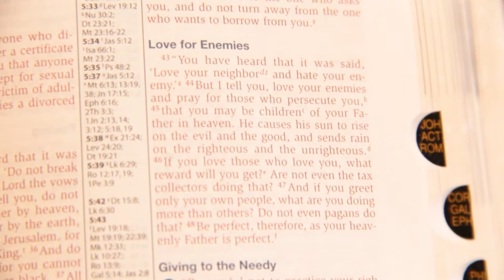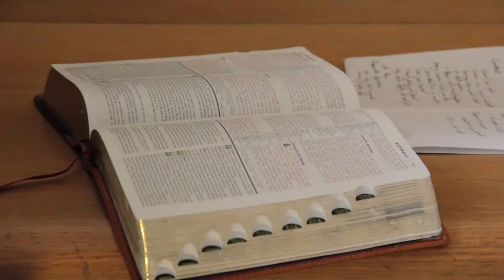Charlie Monroe: Love and Suffering.